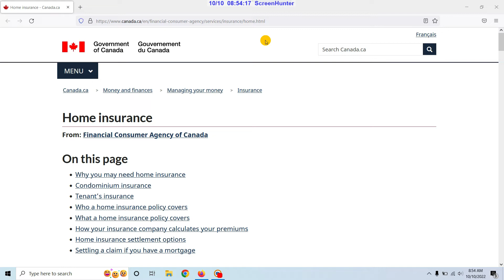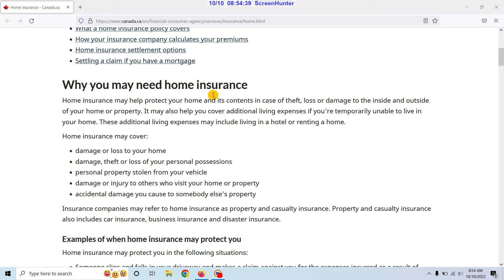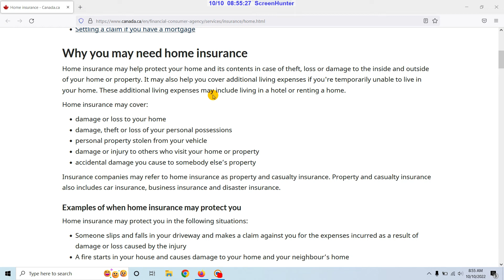Canadian Home Insurance Rates Explained | Insurance Broker Explains Home Insurance PART 1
Today, we are explaining home insurance and the factors that affect home insurance. If you're looking for Canadian home insurance rates explained, look no further. In this video we let a BIG insurance broker explain home insurance and provide a comprehensive description of the main factors that influence how much you pay.

(Write Questions on My page and also on Page Like Please)